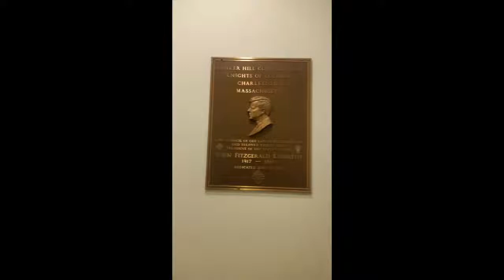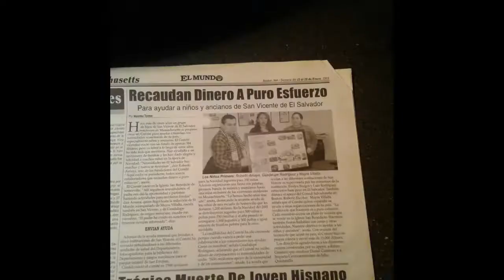Actividad Recaudación de fondos pro juguete Nov2018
Actividad de caridad